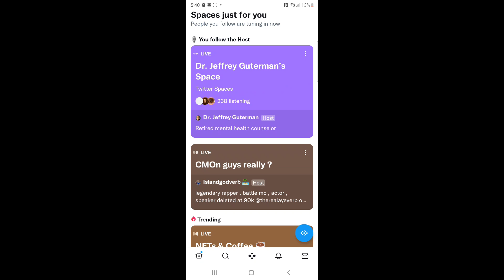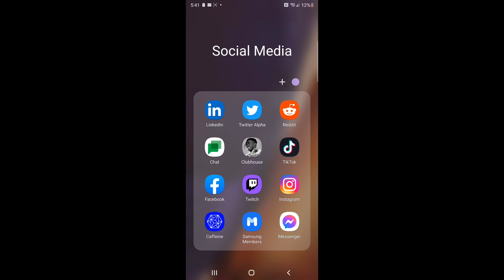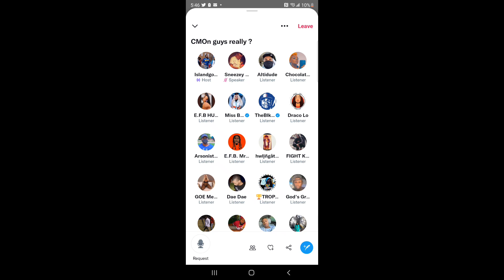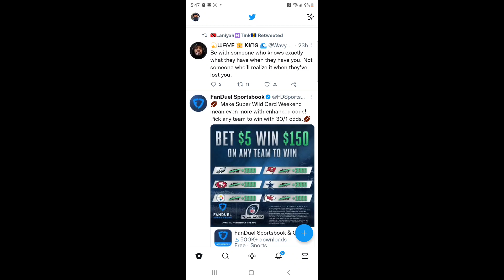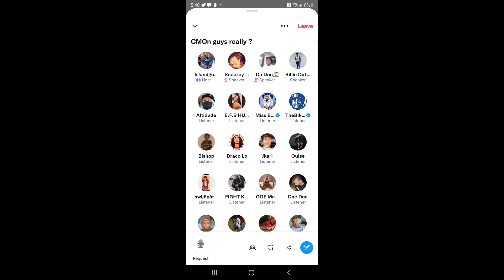Aye Verb Says Tay Roc is a Beast, Says Rex Recycled Bars Half His Career‼️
The Island God, Aye Verb had a lot to say during a Q&A session w/fans on Twitter Spaces. During this he actually stood up for rival Tay Roc admonishing a fan who said Roc was just "aight". He also called out T-Rex for recycling bars regularly during his career.